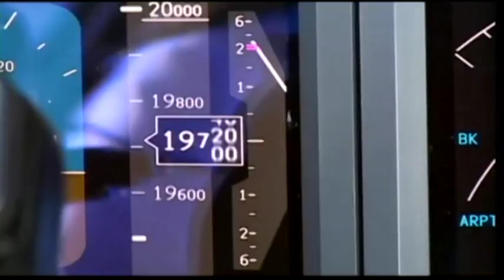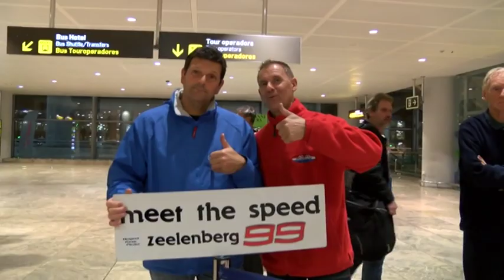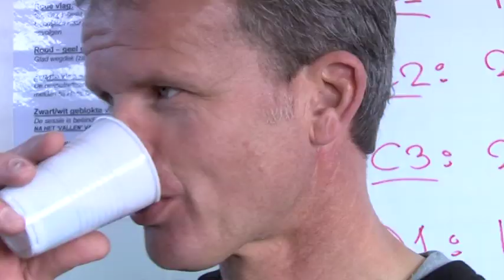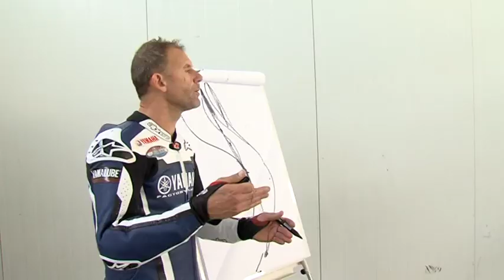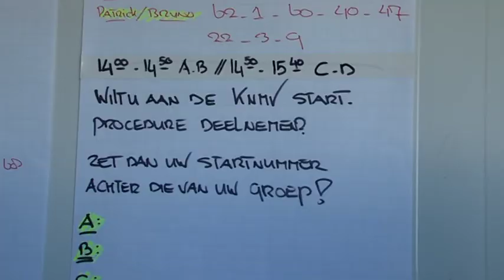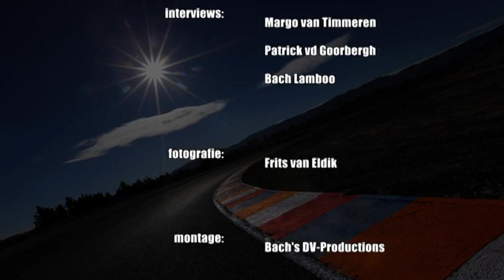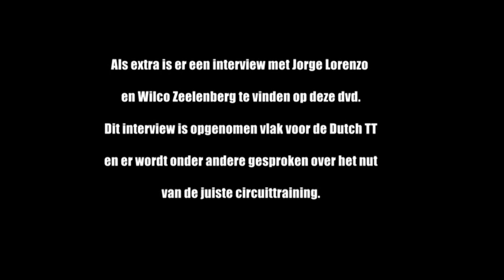2013 | DVD - Zeelenberg Racing - Almeria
Video of the "2013 Meet The Speed" with Wilco Zeelenberg.